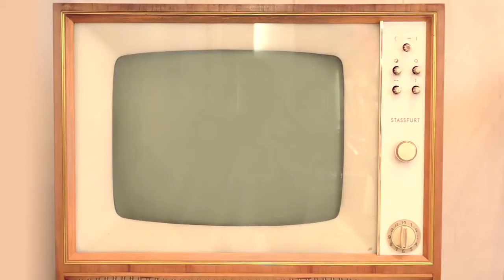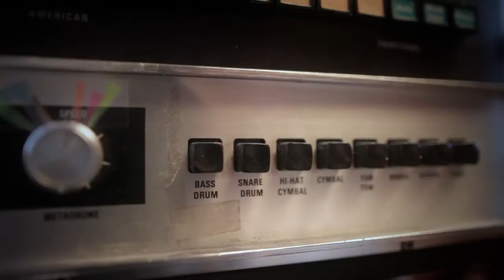Alectro: "Take Me to the Highway" - Live at the Octagon - April 2015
Alectro (jeff eyrich & steve kirkman) live at the Octagon playing "Take Me to the Highway" from their album SCHOOL OF DESIRE.